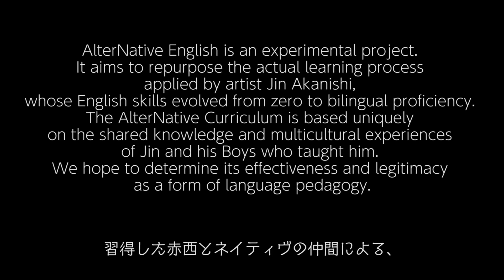【英会話】AlterNative English Vol.7 レッスン2:アメリカvs日本 バー文化の違い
RYO NISHIKIDO & JIN AKANISHI & JIMMY MARTIN & JULIAN CIHI